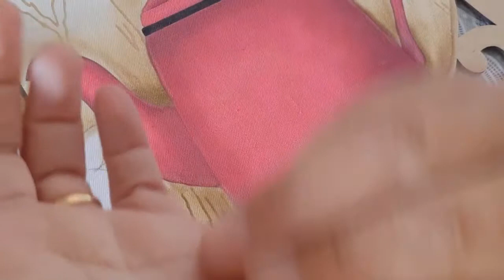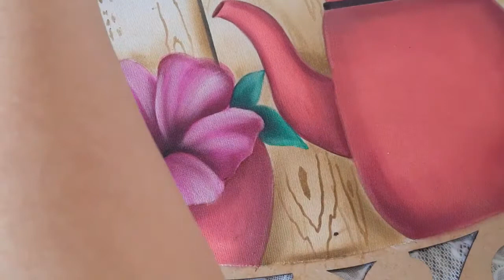AULA 2 - CANTINHO DO CAFÉ - AULAS PARA MEMBROS OFICIAIS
Aula 2 - LIBERADA AO PUBLICO
SEJA MEMBRO E TENHA AULAS EXCLUSIVAS
NA AULA DE HOJE VAMOS  PINTAR O CANTINHO DO CAFÉ